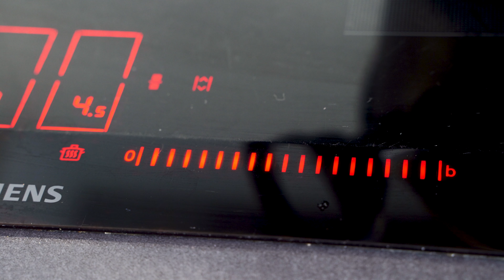Schneller Kartoffel-Kürbis-Eintopf | Leckeres Rezept für den Herbst!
Mein Kartoffel-Kürbis-Eintopf ist perfekt für den Herbst und die ersten regnerischen Tage der gemütlichen Jahreszeit. Ich verfeinere dieses deftige Eintopf Rezept gerne mit ein paar orientalischen Gewürzen. Als Einlage passen Würstchen wie Mettenden, Kohlwürste oder auch Merguez wunderbar dazu.

Für 4 Personen brauchst Du:
▢ 1 kg Hokkaido-Kürbis (alternativ auch Butternut oder Muskatkürbis)
▢ 1 Knoblauchzehe
▢ 1 Ras el-hanout
▢ 2 EL Crème fraîche
▢ 4 Merguez alternativ gerne Kohlwürste oder sonstige Würstchen
▢ frisch gehackte Petersilie

Zum Kürbis-Eintopf mit Kartoffeln passt etwas frische gebackenes Brot oder ein herbstlicher grüner Salat mit Granatapfelkernen und Nüssen. Lass' mich doch in den Kommentaren gerne mal wissen, was Du am liebsten dazu magst.

Dein Jannik

▬ Mein Equipment ▬▬▬▬▬▬▬▬▬▬▬▬▬

➡️ Ich empfehle die Pfannen, Töpfe, Bräter, Küchenhelfer & Co. von meinem Partner Hoffmann Germany. Schau' Dich einfach mal um

▬ Social Media ▬▬▬▬▬▬▬▬▬▬▬▬▬▬▬

0:00 Intro
0:17 Kürbis vorbereiten
0:53 Weiteres Gemüse zubereiten
1:28 Gemüse andünsten
2:01 Mit Wein & Brühe ablöschen
2:25 Eintopf köcheln lassen
2:38 Einlage für Kartoffel-Kürbis-Eintopf
3:03 Eintopf stampfen
3:21 Leckeres Gewürz für dem Eintopf
3:41 Würstchen hinzugeben
3:57 Abschmecken
4:16 Guten Appetit!